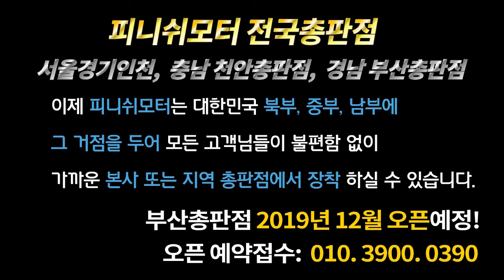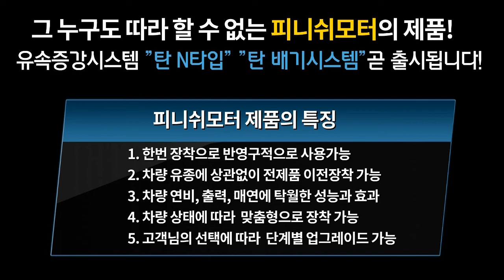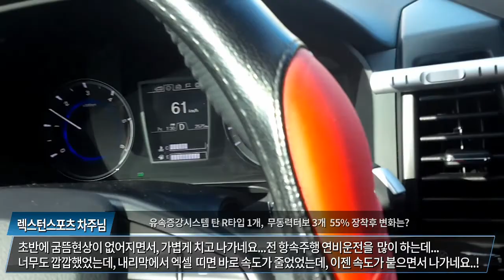[렉스턴 스포츠 19년] 차량 항속주행 탄력주행이 안되요! 피니쉬모터에서 해결해 주세요!~~~~매연감소! 출력증강! 연비개선! 피니쉬모터에서 해결해 드립니다!